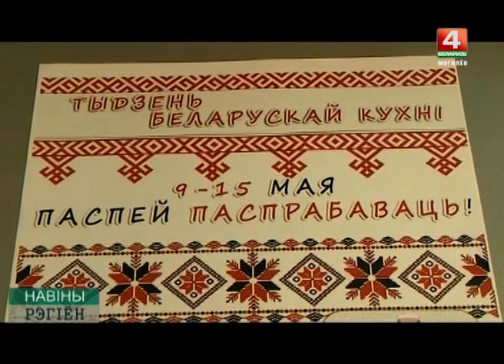Дни белорусской кухни